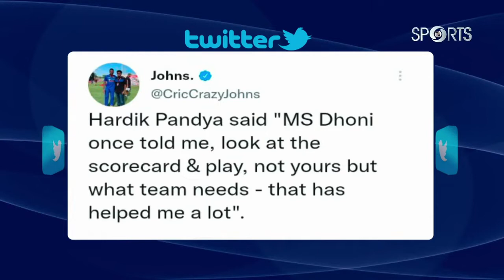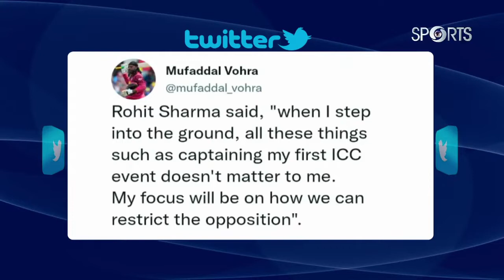India vs Pakistan in T 20 Cricket World Cup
on 23rd Oct 2022, this is 7th time that both teams are playing each other in T 20 World Cup. So far India has won 5 out of 6 matches
India won twice in 2007, once each in 2012, 2014 & 2016
Pakistan won in 2021
In 2009 & 2010 world cups both teams did not face each other.